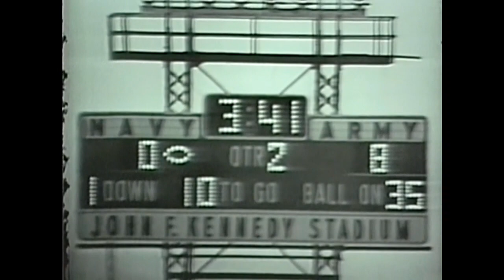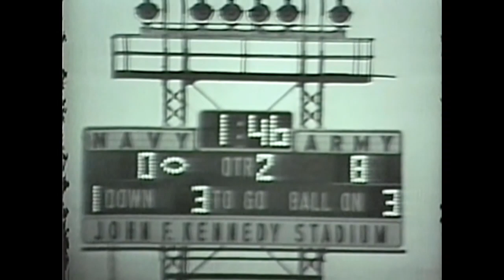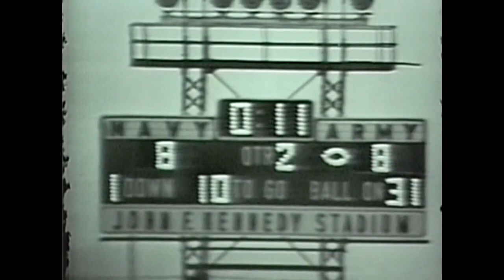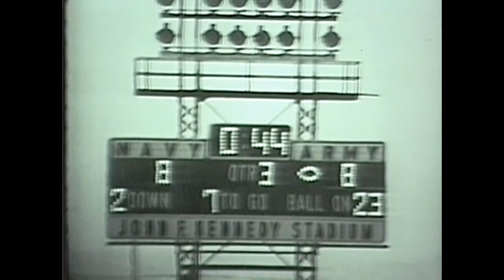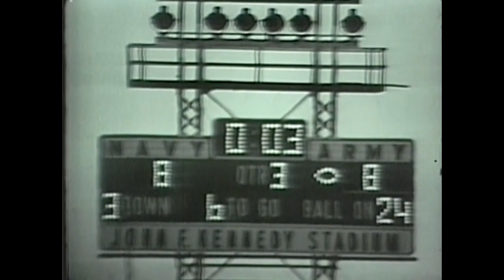NCAAF 1964 Week 12 Army vs Navy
Nov. 28, 1964.  Beset with injuries, both teams had struggled. Navy was 3-5-1; Army, 3-6. Not that records mattered when they met.

Army defeated favored Navy, 11-8, behind Rollie Stichweh, a quarterback who outplayed his celebrated rival, Roger Staubach, that day. The victory ended Navy's five-year grip on the Cadets.